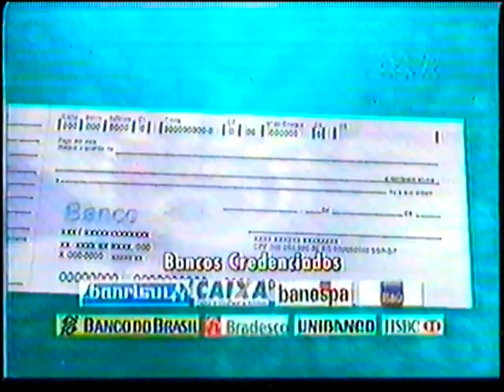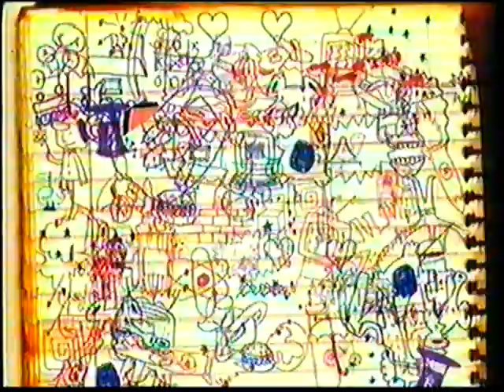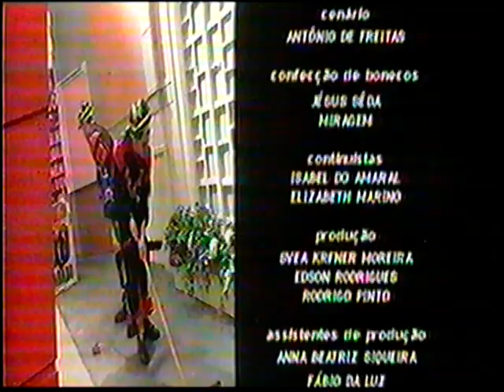Trechos da Estreia da RedeTV! :: 15/11/1999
Trechos da Estreia da RedeTV! (canal 6 do Rio de Janeiro) em 15 de novembro de 1999, conforme segue abaixo:

00:00 - Contagem Regressiva para a Estreia faltando ainda mais de 20 horas (com trecho de chamada do Jornal da TV)

00:20 - Com o contador faltando 2 minutos e 6 segundos entra a chamada de Jeannie é Um Gênio e A Feiticeira e depois uma vinheta do canal.

01:17 - Estreia do canal faltando menos de 1 minuto para as 7 horas da manhã com o telejornal Brasil TV (apresentação de Júlio Mosquéra)

02:21 - Entrada do primeiro bloco de comerciais (na gravação constam apenas pequenos trechos: Clube do CD e Galera da TV)

03:13 - Trecho do início do Galera da TV, com Zuzubalândia

03:29 - Trechos de chamadas de programas nos intervalos de Galera da TV: Jeannie é Um Gênio e A Feiticeira, Superpop com Adriane Galisteu, Te Vi Na TV com João Kléber, Interligado com Fernanda Lima, TV Magia com o filme "Kramer vs. Kramer"

07:07 - Final do Galera da TV

07:55 - Vinheta Interprogramas, Trecho abertura de A Casa é Sua, Chamadas de: TV Magia, Friends e Interligado